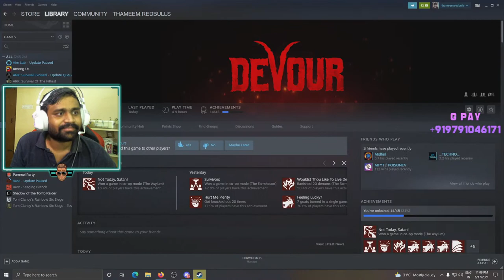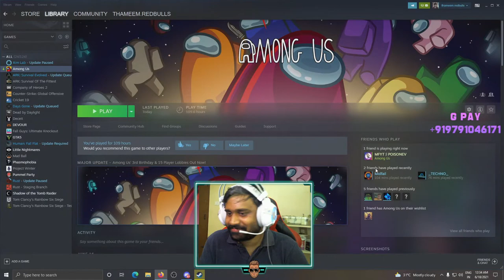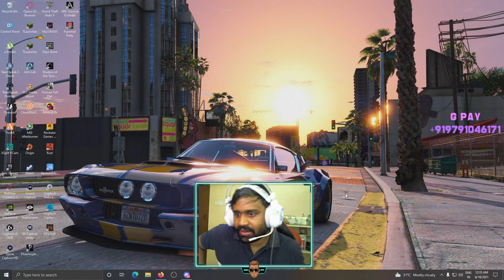Devour Horror Game | Pei Pudipom | Enaiki Vadi Pathukalam | AmmAVasai - ThaMeeM